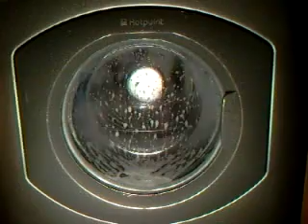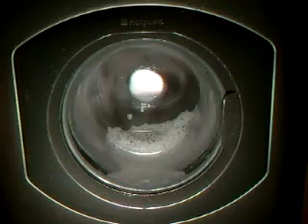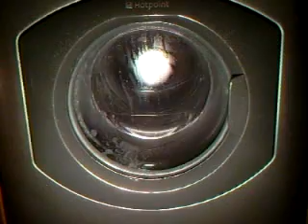29/4/09 wash 7